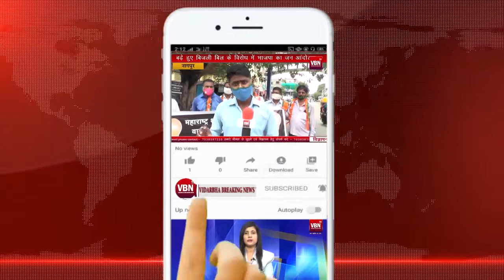सप्ताह में दो दिन लगे जनता कर्फ्यू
covid 19#sandeep joshi mayor nagpur shop lockdown